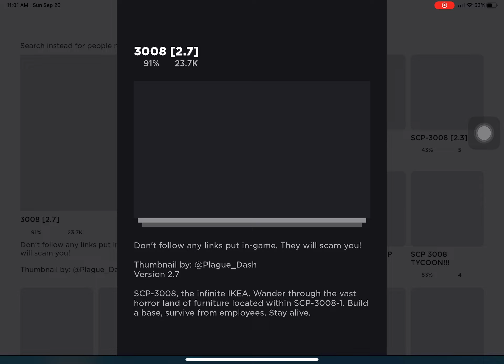October 3, 2021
I did not know this was possible in scp 3008 2.7